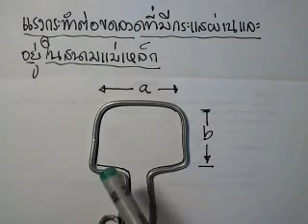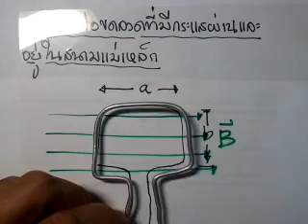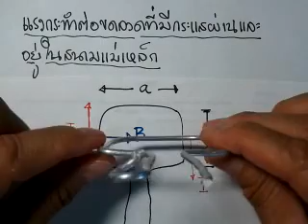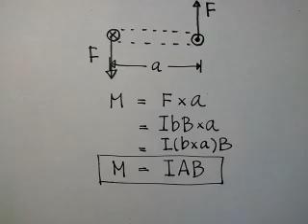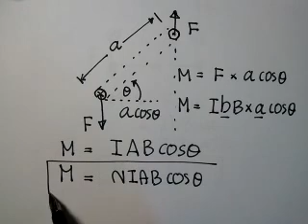mvskโมเมนต์แรงคู่ควบ1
กล่าวถึงโมเมนต์แรงคู่ควบที่เกิดขึ้นกับขดลวดที่วางในสนามแม่เหล็ก M=NIABcoso